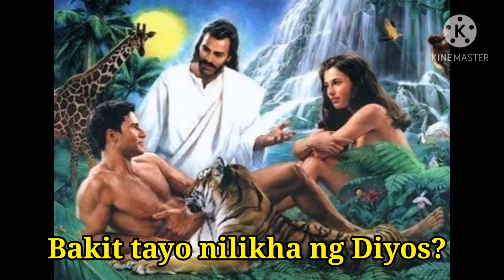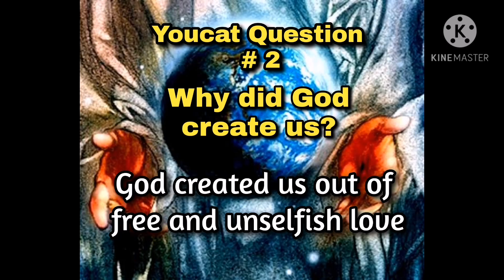Why did God Created Us? (Youcat Question #2) BAKIT BA TAYO NILIKHA NG DIYOS?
Youcat Question #2

Why God Created ud?
Bakit tayo nilikha ng Diyos?

-Nilikha tayo ng Diyos ng malaya at dahil sa pagmamahal.

God created us out of free and unselfish love.

When a man loves, his heart overflows. He would like to share his joy with others. He gets this from his Creator. Athough God is a mystery, we can still think about him in a human way and say:

Out of the “surplus” of his love he created us. He wanted to share his endless joy with us, who are creatures of his love.